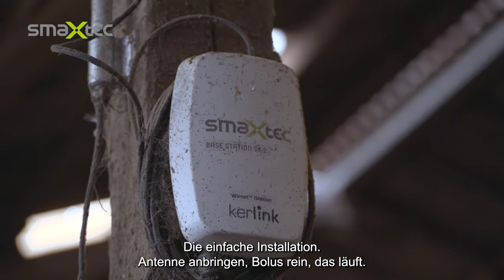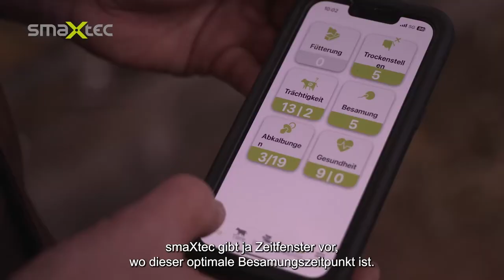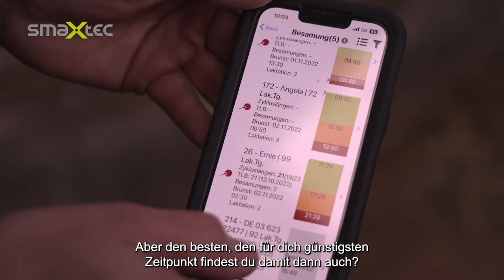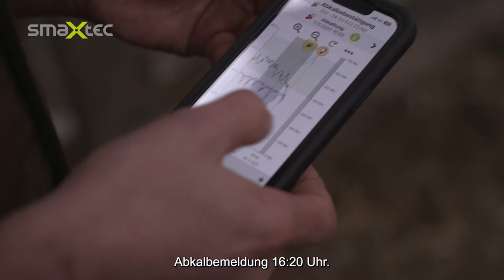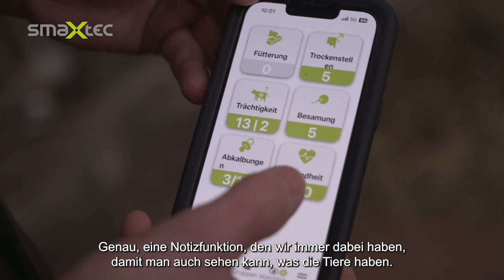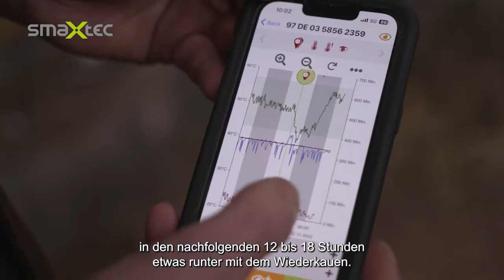smaXtec-Testimonial: Hayo Verbeek, Ostfriesland (Niedersachsen), Deutschland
Küstenbauer Hayo Verbeek aus Ostfriesland vertraut seit 2021 auf smaXtec. Nun haben wir ihm einen Besuch abgestattet, um zu erfahren, wie er mit dem smaXtec Gesundheitssystem arbeitet, seinen Tagesablauf organisiert und welche Funktionen ihm an wichtigsten sind.

Erfahren Sie in diesem Video wie er dank der Temperaturmeldungen die Anzahl der Mastitisfälle auf seinem Betrieb bedeutend reduzieren und dank der Abkalbemeldungen und der Besamungsfenster seinen Reproduktionserfolg steigern konnte.

00:00 - 01:37 Einführung
01:38 - 02:07 Tagesablauf mit smaXtec
02:08 - 03:11 Krankheitsfrüherkennung & Umgang mit den Temperaturmeldungen
03:12 - 04:48 Abkalbemanagement
04:49 - 07:07 Brunsterkennung & Besamungszeitfenster
07:08 - 07:30 Weiterempfehlung
07:31 - 09:11 Praxisbeispiel Abkalbemeldung
09:12 - 10:34 Praxisbeispiel Krankheitsfrüherkennung (Mastitis)